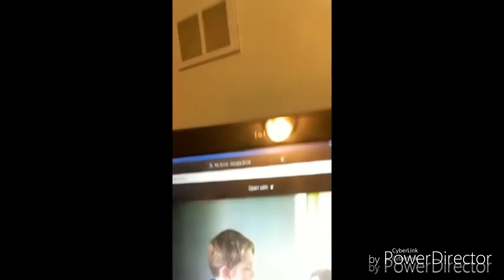The Man With Two Identities (2019) KILL COUNT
All the kills in The Man With Two Identities, broken down and analyzed!